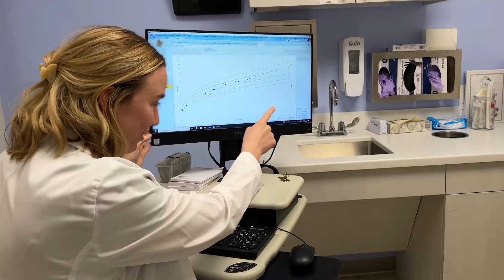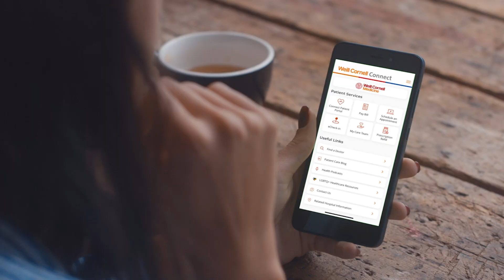Collaborative Pediatric Care: Meeting the Unique Needs of Each Child | Dr. Casey Mason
To learn more about, Dr. Mason, Instructor in Pediatrics, please